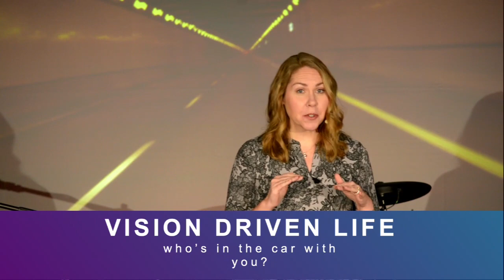Who's in the car with You?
In part 3 of our Vision Driven Life series, Pastor Kelly explores the importance of "Who is in the car with you?" on this journey.